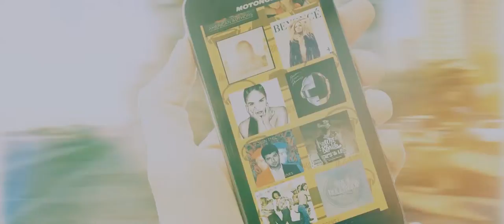Audio Bucket TVC Official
Audio Bucket [Music Streaming App]
DIRECTOR/PRODUCER/EDITOR: Drew Labrador

Requirement for my Broadcast Advertising class